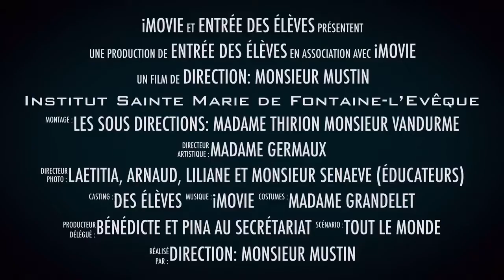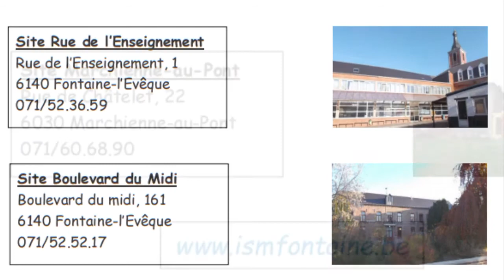Institut Sainte Marie Fontaine-L’ Évêque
Venez vous inscrire. Vous êtes les bienvenus !